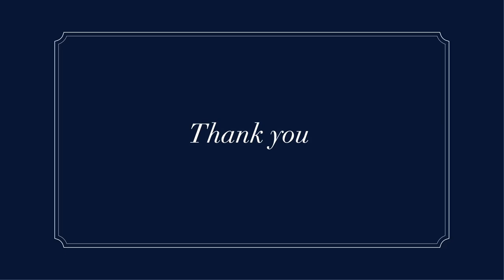Lecture: Robert Shiller on Financial Markets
The Yale Club of New York City and YaleFin – the Shared Interest Group for Yale Alumni in finance, banking, and markets  – were delighted to co-host on February 27th, 2019 Yale professor and Nobel Laureate Robert Shiller for an evening of professional networking and discussions of the latest developments in financial markets.